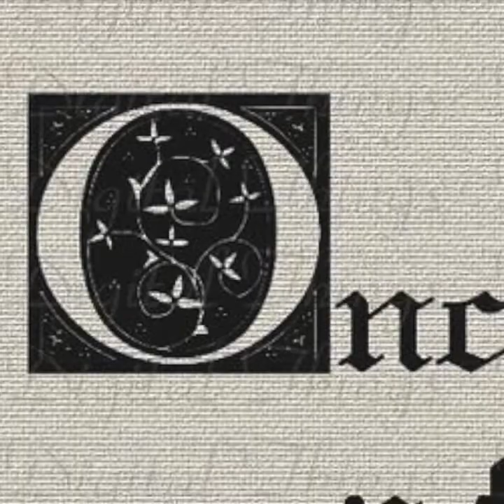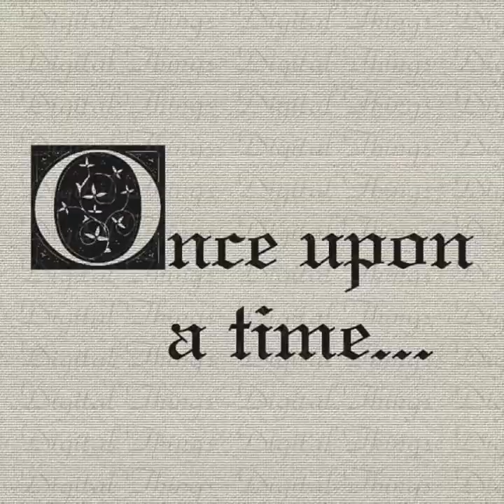The Magic Of Music - A Digital Short ,: Jerome Tulloch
Hi everyone ,this is a short video I did for an assignment for a digital story,I wanted to highlight the magical or almost inexplicable character of music and the emotions it can illicit by  listening to it.The sounds and musical themes I created using a Korg M3 keyboard and apple loops it was quite fun just creating and matching the music to what I wanted to convey , which was the very essence of what I was expressing in the video.

CREDITS:
The Story Of Music a Ladybird Book (hunter with musical bow)

Images from Pintinterest.

Narration : Jerome Tulloch
Original Music and Instrumentation: Jerome Tulloch
Sounds: Korg M3 Keyboard, Apple Logic Loops
Prehistoric Music
The Pied Piper
The Mermaid’s Song: Pirates of The Caribbean